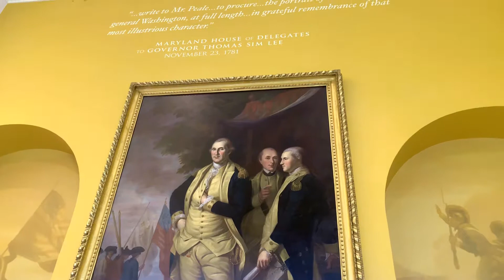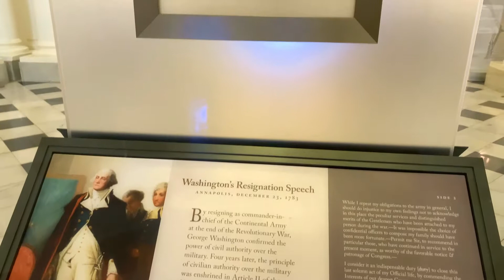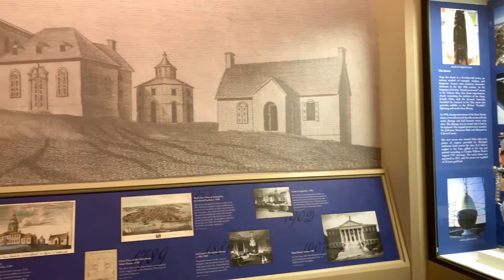Annapolis: Maryland State House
The Maryland State House is located in Annapolis, Maryland as the oldest U.S. state capitol in continuous legislative use, dating to 1772 and housing the Maryland General Assembly, plus the offices of the Governor and Lieutenant Governor. The capitol has the distinction of being topped by the largest wooden dome in the United States constructed without nails. The current building, which was designated a National Historic Landmark in 1960, is the third statehouse on its site. The building is administered by the State House Trust, established in 1969.

Construction began in 1772, but was not completed until 1797 due to the ongoing American Revolutionary War. The large dome is topped by a balustraded balcony, another octagonal drum and a lantern capped by a lightning rod. The rod was constructed and grounded according to the direct specifications of its inventor, Benjamin Franklin.

The building was surrounded by a low brick wall in 1818 to prevent cattle incursions. This was replaced by an iron fence with a granite base in 1836. The dome of the statehouse is depicted on the Maryland state quarter.

It was in the Old Senate Chamber that Washington resigned his commission as commander-in-chief of the Continental Army on December 23, 1783. A bronze statue of Washington stands in the room.

The Senate chamber is located in a wing added to the original structure between 1902 and 1905.

The House of Delegates chamber is also in the new wing to the building.

The Governor's Reception Room is on the second floor.

From November 26, 1783 to August 13, 1784, Annapolis was the capital of the United States. The Congress of the Confederation met in the Maryland State House. Subsequently, Annapolis was a candidate to become the new permanent national capital before Washington, D.C. was built.

It was in the Old Senate Chamber that Congress ratified the Treaty of Paris on January 14, 1784, formally ending the American Revolutionary War.

The United States District Court for the District of Maryland met there for the first decade of its existence. In 1800, judge Samuel Chase tried a local postmaster for embezzlement and sentenced him to thirty-nine lashes. To execute the sentence, the defendant was tied to one of the statehouse columns.